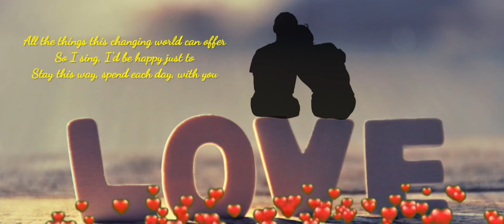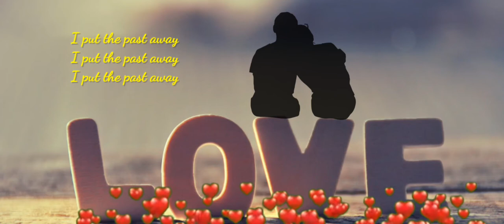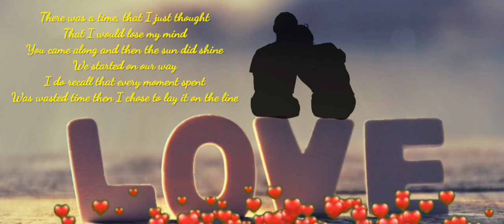All My Life - America | Reyne Cover (Lyrics)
All my life, without a doubt I give you
All my life, now and forever till the
Day I die, you and I will share
All the things this changing world can offer
So I sing, I'd be happy just to
Stay this way, spend each day, with you
There was a time, that I just thought
That I would lose my mind
You came along and then the sun did shine
We started on our way
I do recall that every moment spent
Was wasted time but then I chose to lay it on the line
I put the past away
All my life, I will carry you through
All my life, between each hour of the passing days
Was wasted time then I chose to lay it on the line